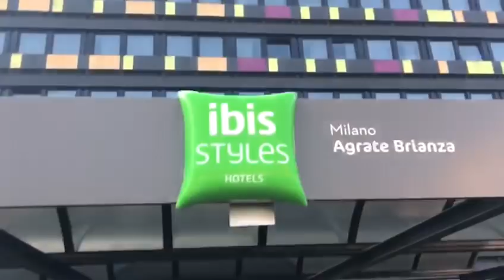Sui luoghi di Grandi Magazzini ❤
Alla scoperta delle location del cult Grandi Magazzini, un grande film corale del 1986 diretto da Castellano e Pipolo.